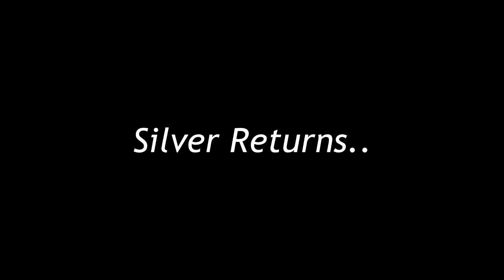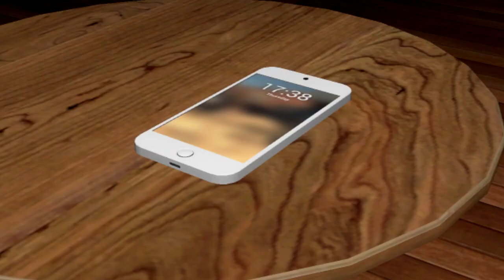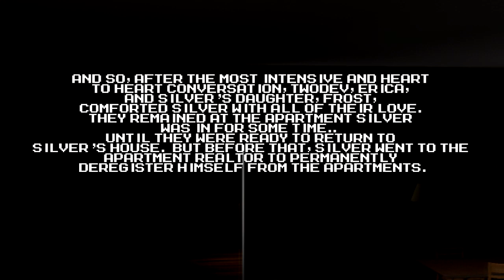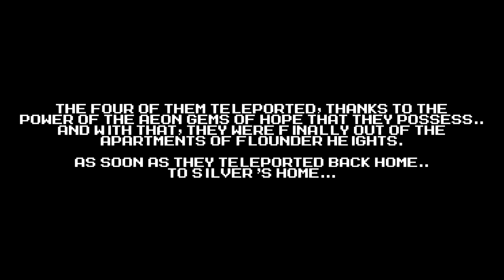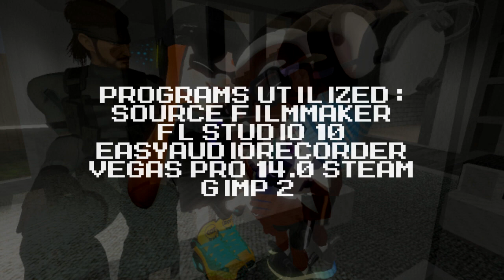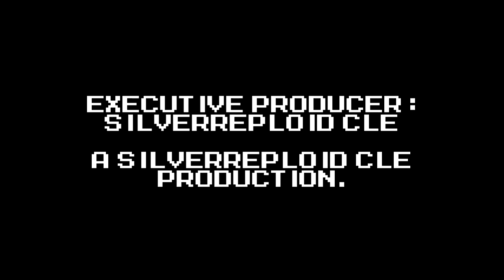[SFM Splatoon] - Silver Returns.. (Emotional)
I never, in actuality, would have thought it would lead to an animation that lasts this long, compared to the ones I've made in the past with such a time length..  Although most of the portions were based on inspiration..  though it leads to such star-crossing and cathartic moments within...
NOTE: Please watch at your own risk, for it contains many feels; and as a SplatTuber who animates, it got me directly at the heartstring, too.

If you feel certain emotions, remember that they lead to art.  You can transition those emotions to anything you can ever imagine.  And technically, after looking back at most of the music compositions I made in piano, I never thought, based on what I've felt, it would lead to me making them, and to have some converge with what I had animated frame by frame.  I came across a tweet on Twitter, Thursday night, in regards to emotion, and it actually..  predicted what has been going on.  I wish to shout out that special person for actually depicting such a heartfelt aspect.

(PLOT):
Much time had passed since the night it happened, and Silver had been solitarily living by himself due to being clouded with so many thoughts.  Previously, he stayed at a hotel, without any contact with anyone, but at some point, the hotel was not within his levels of convenience or comfort..  or a place to help him regain his composure.  Therefore, he has decided to unthinkably reside temporarily at Flounder Heights, the very location he lived in, in a past resident there...  while still feeling what he felt a while back.  At that point, he received a phonecall from one of his dearest of siblings, for he, and the rest of Silver's family, are wanting him to make a safe return to his home with them, reuniting with them.  What might transpire from there?  All the more reason to find out in this true arc film/sequel to what happened previously.

People in the animation:

Me
Frost
Erica Williams
LizzOctoling (New cameo)
Lucy
ChaosSquishy
Evie Bunny
Eevee
ChaosMOX
Chandler Fogle
HaloSpartan670
Eclair
Damian
Iris
Olive
Gink Octoling
Skylar MC Karategirl
◈𝓛𝓸𝓽𝓽𝓮𝓐𝓷𝓰𝓮𝓵𝓟𝓻𝓲𝓷𝓬𝓮𝓼𝓼◈
ΩInktoRosalina
ChampionKnightEX
SnakeLancerGame
ThunderBuddy01
Amari
Rose (TwilightRose)

Credits to owners of original video clips/pictures:

TwoDev
Mr. Riot

Voices:

Me
TwoDev
Octoling
Inkling
Baby Metroid

And remember to cherish everyone who have been there for you, and are still willing to.